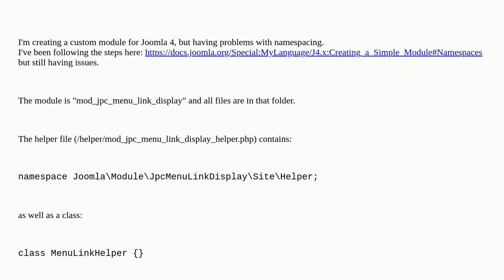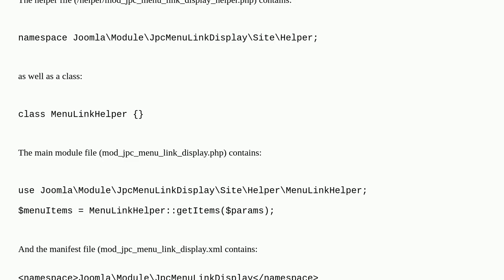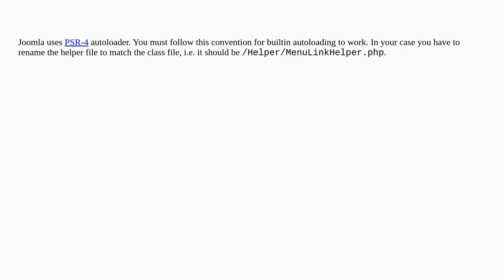Joomla 4 custom module namespace issue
A special thanks goes out to the community

  namespace